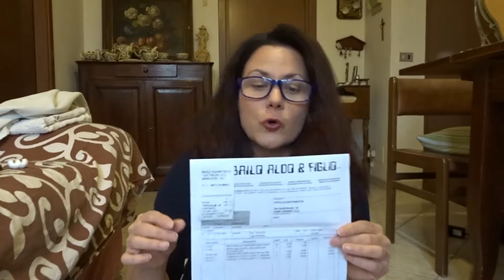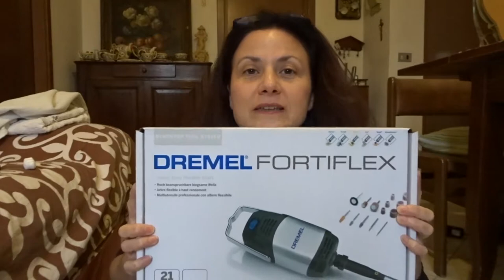Unboxing Materiali per Creare Gioielli, Dremel, Amazon, Ferstore e Orafoshop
Ho dato fondo alla cassa. Facciamo un bel salto di qualità. Questo video è il primo di più video sui vari acquisti che ho effettuato in questi giorni.
I siti dai quali ho acquistato e che nomino in questo video sono:
Orafoshop.com
e Ferstore per il Dremel.
Datemi un po' di tempo e vi elenco i vari prezzi proprio in questo box :-)-

Se vi va, cercatemi qui e mi troverete:

Instagramm: AtelierMediterraneo